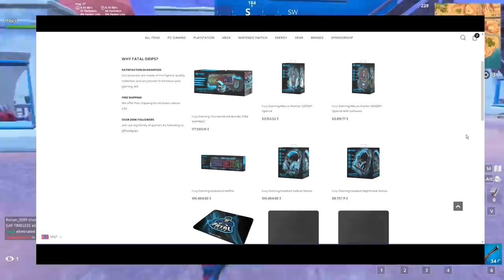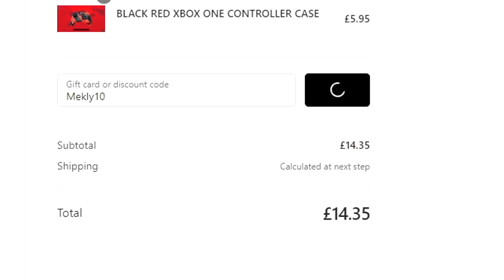ХОЁР ГАДИЛ FORTNITE ТОГЛОВ!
❤❤Хэрвээ Та Манай Сувгад

Donation Илгээж Сувгийн Үйл Ажиллагааг Дэмжмээр Байвал Хаан Банкны Дансанд Donation Явуулнуу?? Баярлалаа.

{Аа Нээрээ Миний Бүх Мэдээллээс Хоцрохгүй Байхыг Хүсвэл